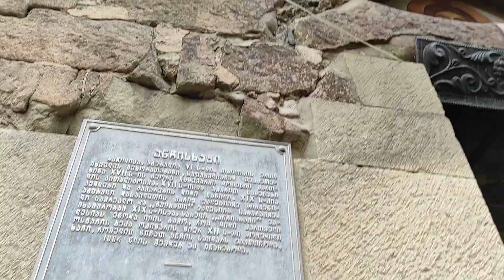23 февраля 2024 Церковь VI век г. Тбилиси.